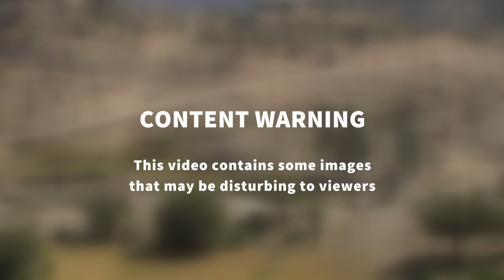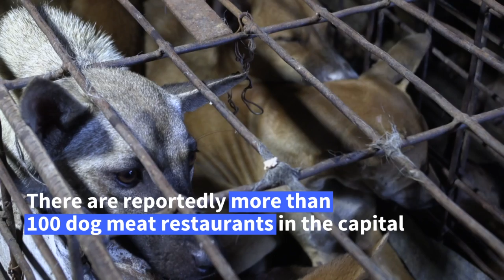Animal rights activists close notorious Cambodian dog slaughterhouse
Animal rights activists shut down a notorious slaughterhouse in Cambodia that has killed over a million dogs, as the country steps up efforts to end the trade in their meat.